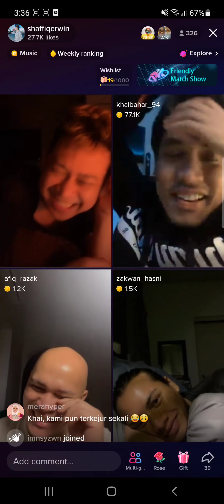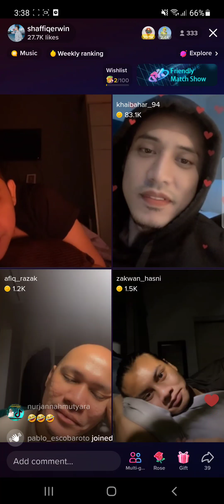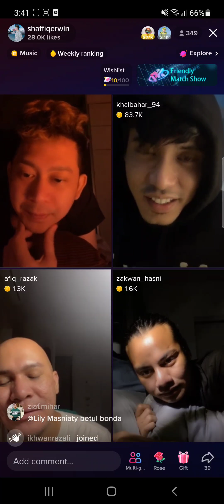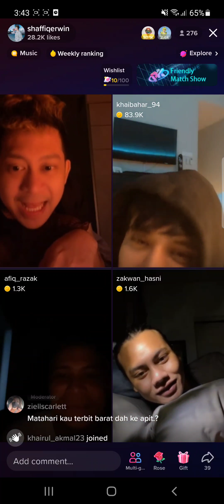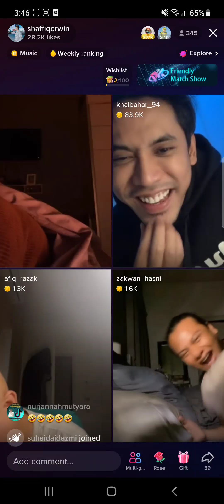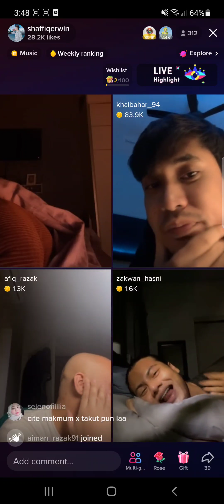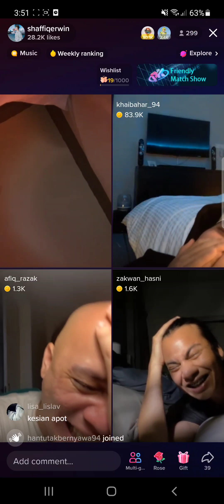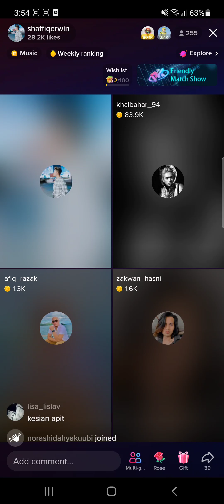31 March 2022 Apit 🤣🤣🤣